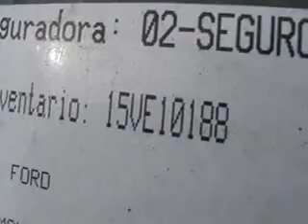SUBASTASMA FORD, FUSION 2008